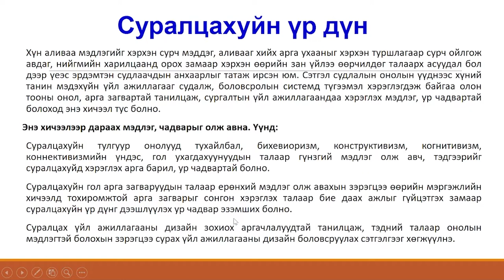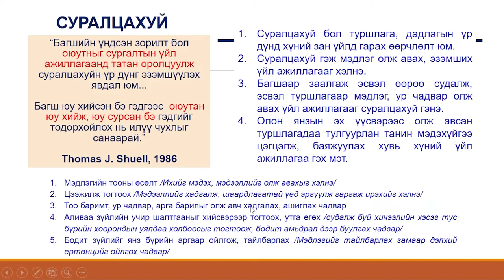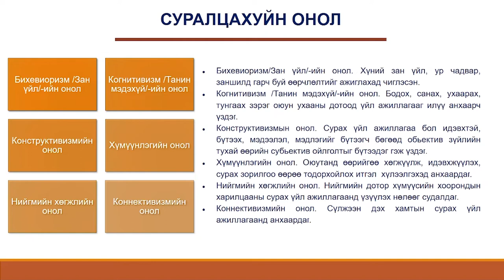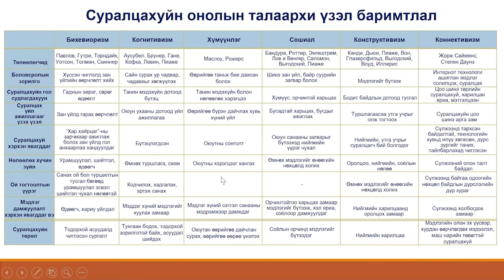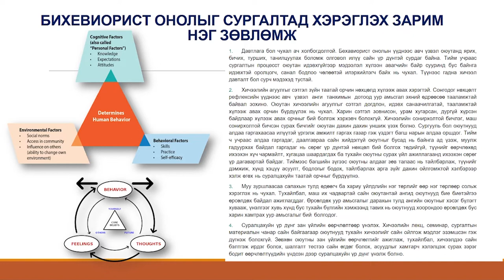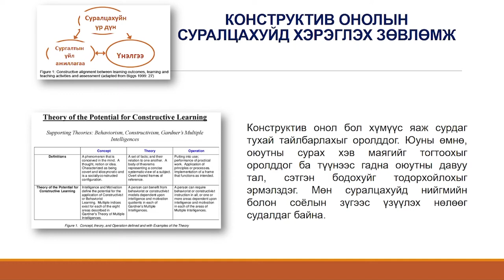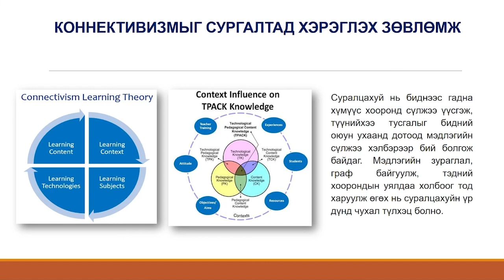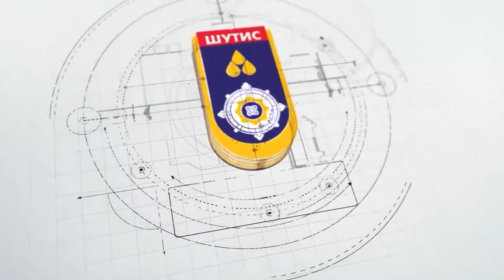II.2 Д.Ариунболор "Суралцахуйн онолууд"